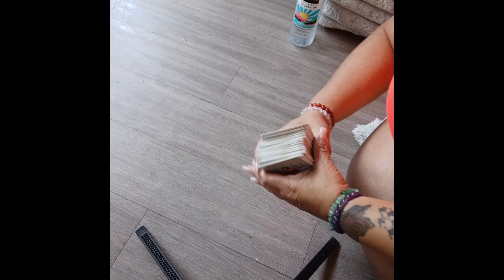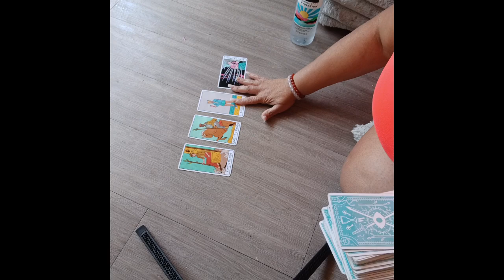Scorpio ♏️ sound music 🎶 message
music 🎶 by Malte Marten 1 hour handpan music